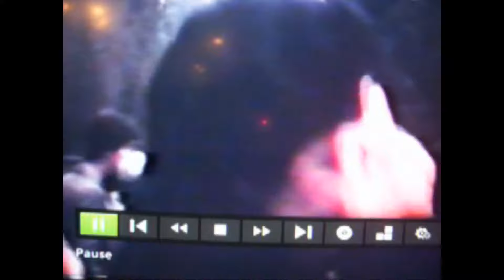80TH BIRTHDAY ROSE